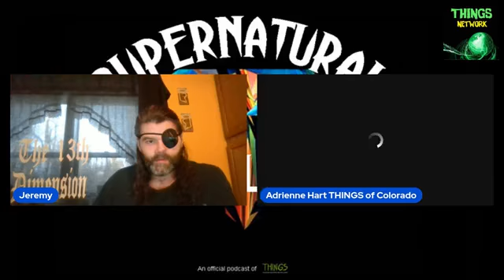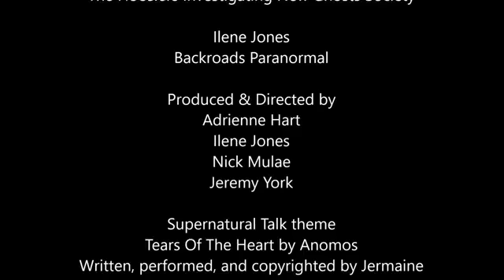Supernatural Talk: Rachel Bradley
Special guest: Rachel Bradley